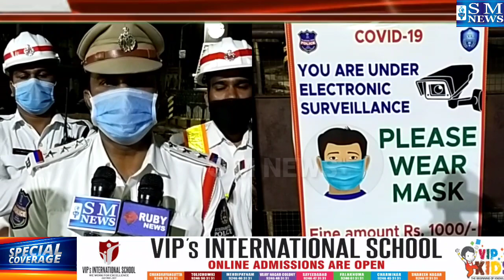Telangana Government has issued orders for Night curfew from tonight , 20th April 2021 . The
Telangana Government has issued orders for Night curfew from tonight , 20th April 2021 . The curfew will be from 9pm to 5am ,Charminar traffic Inspector Sri nivas sir says kindly to follow the traffic rules and Covid guidelines and all necessary precautions .